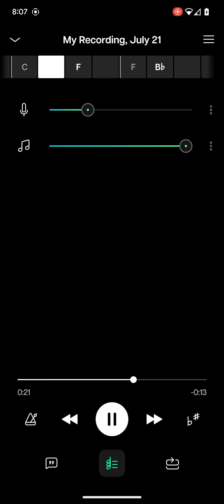fireman Sam intro vocals only and instrumental